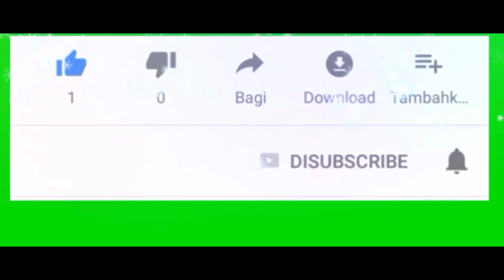CARA MEMBUAT HIASAN DINDING PALING MUDAH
CARA PALING SEDERHANA MEMBUAT HIASAN DINDING PALING MUDAH